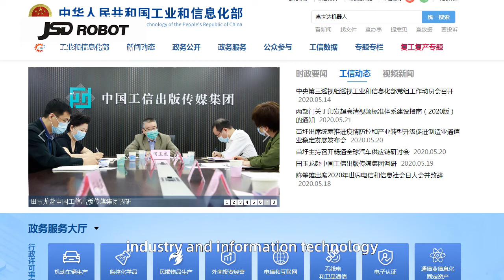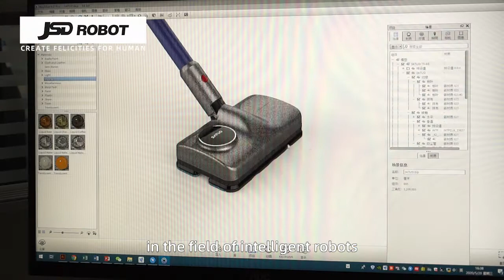Best Dyson Vacuum Cleaner Vacuum Floor Mop Manufacturer—JSD Robot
JSD Robot Technology Co., Ltd is a high-tech enterprise based in the field of artificial intelligence, focusing on R&D, design and production of service robots.As of August 2021, the company has 1700 employees. Applied for 3 PCT international patents;12 invention patents;26 utility model patents;7 appearance patents;10 software copyrights;CE、CB、ROHS、FCC、KC certificate.Since the establishment of the company, total R&D investment accounted for 10% of annual revenue.We developed products such as window cleaning robot,robot vacuum cleaner, electric toothbrushes,smart toilet stool and multifunctional vacuum cleaner accessories.

Our Factory+Production Equipment

Located in the central area of Economic and Technological Development Zone in Changzhi city,

The total investment is 1 billion yuan.The factory covers an area of 100,000 square meters.There are more than 2,000 workers with annual production capacity of about 1,095,000 units per year.Value of annual production is up to 1 billion yuan.Creating more than 800 new jobs.

Regarding to machine and equipment: The construction area of four production workshops is 70000 square meters.More than 1400 sets of production and testing equipments. More than 200 injection molding machines, 3 spray lines of SaTuo, 3 assembly lines of SaTuo,3 production lines of SaTuo. Our warehouse area is 14,000 square meters, laboratory area is 10000 square meters.We have passed the ISO9000 certification.

Factory Size：100,000 square meters

Factory Country/Region：Changzhi City, Shanxi Province, China

OEM Manufacturing: OEM Service Offered, Design Service Offered, Buyer Label Offered,

Annual output value: 1 billion yuan

Our History+Production Market

In 2012,JSD Robot Technology established China's first robot experience hall.The franchise stores are over 100 nationwide in 2015.In order to increase the product competitiveness in the market,we imported HOBOT window cleaning robot and become the exclusive agent in China in the same year.

In the process of promoting our own brand,the self-media platform of intelligent robot played a decisive role,so in 2016, Zhiwen.com was established, developing towards the leader of intelligent robots from the self-media.After contacting with large number of retail customers,we know that the current cleaning products on the market can not meet the needs of customers and the difficulties of home cleaning have not actually been solved.JSD Robot decided to train and recruit more than 30 elite engineers committed to the research and development of home cleaning products.In 2019,SaTuo was developed which can make your Dyson vacuum cleaner mop the floor.

SATUO started mass production in April 2020.First sold in China,it was out of stock as soon as the sale started.On 6.18 Shopping Festival,the daily sales was more than 1,000 units.At the same time, large-scale sales started in Korea.There is an exclusive agent in Germany and we have cooperative customers in Japan.Customers from other countries are in the negotiation stage,please feel free to contact us for more info.

Our Service

Pre-sale service:

1.Help you analyse the product demand and make OEM plan for you.

2.Provide professional consulting services during 24 hours.

3.Communicate with our professional R&D staff to choose the ideal product for you.

4.Visit the factory at any time.

In-sale service:

1.Providing packing list and details of products after the contract is signed.

2.Provide catalogue/picture/video for you to do marketing in local market.

3.Provide production progress in time.

4.Provide product Q&A by R&D Department.

After-sales service:

1.JSDROBOT provide product quality consultation.

2.Provide remote technical support like picture and video.

Please contact customer service for more details.